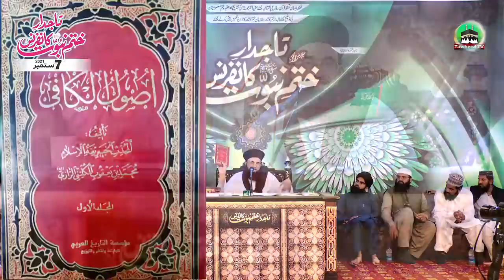Shia Sunni Bhai Kese? | Shia Ka Khatam E Nabuwat Par Hamla | Expose Shia | Dr Ashraf Asif Jalali